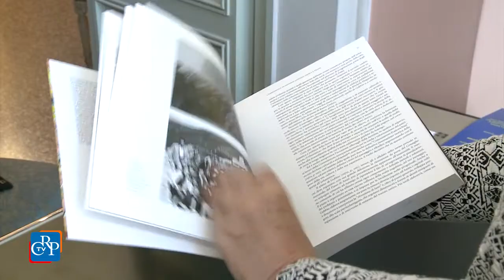A 40 anni dalla Legge Astengo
In occasione del quarantennale della legge urbanistica della Regione Piemonte, conosciuta come Legge Astengo, l'Associazione dei Consiglieri regionali ha organizzato una giornata di studio sulla figura dell'architetto e urbanista.

intervista a Luciano Marengo, presidente Associazione dei consiglieri regionali